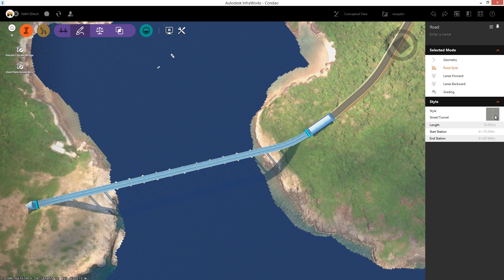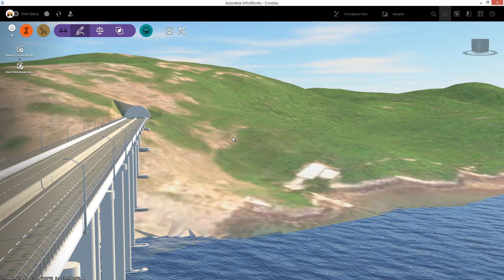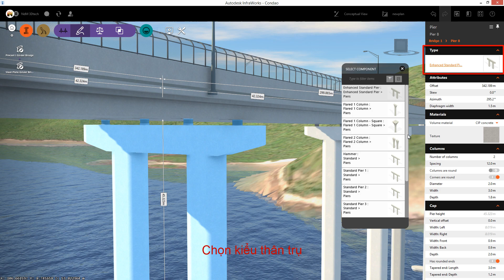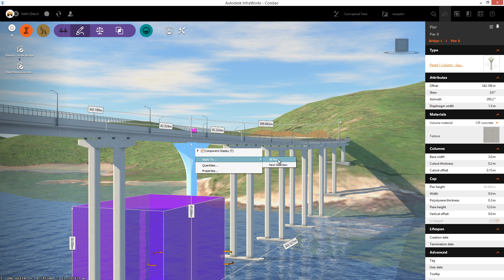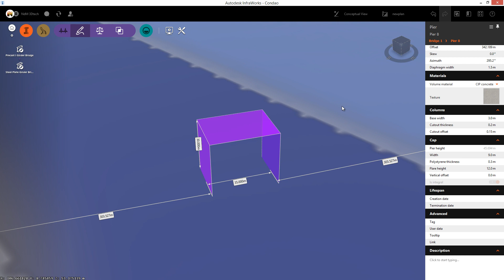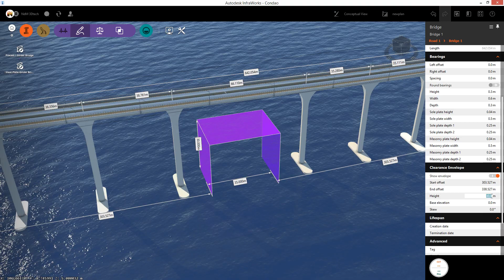Infraworks Learning - Thiết kế cầu (Bridge design)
Hướng dẫn Thiết kế cầu trong Infraworks